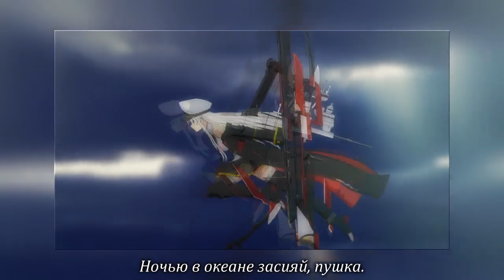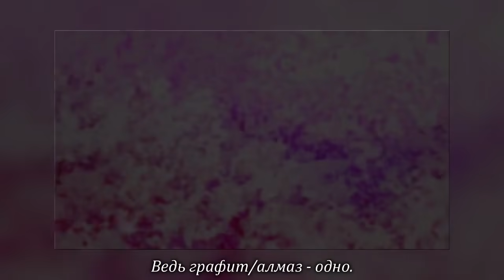[Azur Lane RUS] graphite/diamond (Cover by Misato)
Огромное спасибо за заказ Анониму!

ТЕКСТ ПЕСНИ (Использовать повторно запрещено):

"Все равно мы будем двигаться вперед".
Не смотри же в прошлое.

Время идти.

Должно быть, каждый сокровище мечтает первым найти,
Ни за что не соглашаясь уступать другим.
Ведь люди знают о том, каким жестоким может быть мир,
И потому скрывают глубоко внутри доброту сердец своих.

Ночью в океане засияй, пушка.
Одинокий твой выстрел - как мольба о близости.
Скоро ли услышу теплый ответ?

Читаю ветер, разрезаю вал,
И не гаснет о лазури мечта.
Боль моя временна, но с облегчением
Что-то важное боюсь потерять.
И потому клянусь: даже став сильней,
Не позволю я душе зачерстветь.
Чувства дарят мне только страдания,
Но они всего на свете ценней.

Ведь графит/алмаз - одно.

Пусть гордо за идеалом справедливости мы идем,
Перед горем чьим-то немедленно тускнеет он.
Сочувствие превращается в желание защитить,
И для объятий распростертые руки Щит поднимают в тот же миг.

Лучше нет радара, чем твое сердце.
Рой алых точек замерцал на нем -
Это ценности, навязанные нам.

Укажут звезды путь. Я меняю курс,
О лазури не утратив мечту.
Буря уляжется, или мне кажется?
Ветры дикие вот-вот разорвут...
Сдаются слабые! Выжить я должна,
Никому не причиняя вреда.
Но от них не откажусь никогда.

Ведь графит/алмаз - одно.

Кажется похожей на графит нежность,
Но шлифует свобода каждый день мою душу,
И когда-нибудь в алмаз превратит.

Ведь графит/алмаз - одно.